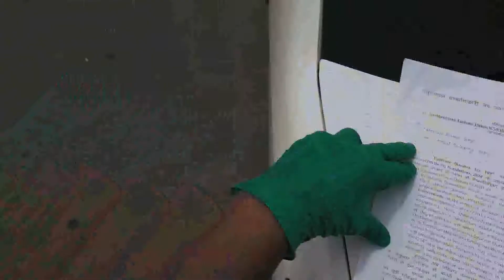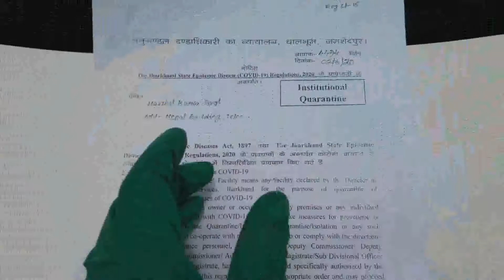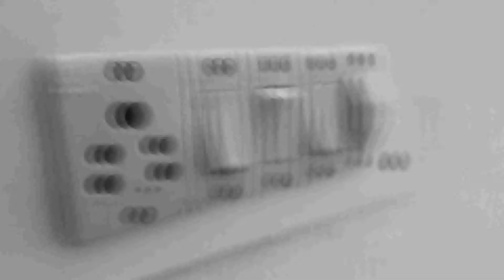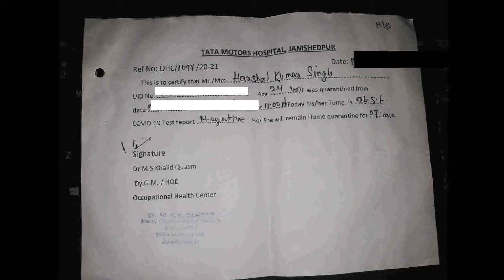INSTITUTIONAL QUARANTINE CENTER AT JAMSHEDPUR| Mumbai To Jamshedpur| Vlog 3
In this video i have covered all the things which you need while entering Jamshedpur. And from the check post till the quarantine center.

And how is life in quarantine center in jamshedpur.

This was managed by tata company. As Jamshedpur is managed by tata company. It is the only city in india which does not have any municipal corporation and is managed very well by tata group.

This is my fitness channel and this is tha
 last travelling vlog.